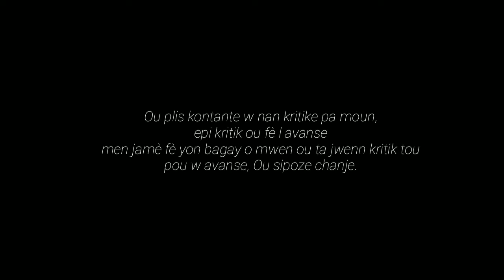TROUBLE BOY feat DARLINE DESCA (Official Music Video)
Welcome in the video description to my Youtube Channel “ LEX ON TOP “
Bienvenue dans la description de la vidéo sur ma Chaine Youtube " LEX ON TOP "
Byenvini nan deskripsyon video a sou Chanel Youtube " LEX ON TOP "
Mwen koube m byen ba🙏🙏🙏 pou m remèsye w pou sipò ou toujou bay channel la. Mèsi anpil💞💞💞

Vizyon nou se satisfè w, pandan wap fè solidarite ak nou nan “LIKE” ak “PATAJE” Video yo.

Vizyon nou se rive
●5k ✔
■10K✔
■■20K✔
■■■30K✔
■■■■40K✔
■■■■■50K
■■■■■■60K
■■■■■■■70K
■■■■■■■■80K
■■■■■■■■■90K
■■■■■■■■■■100K
 NB: Sa'k kroche, se sa'n rive deja, sa vle di ret anpil kout pat toujou, Ede nou rive 100K please👌👌👌

MÈSI ANPIL POU SIPÒ W AK TAN W TOUJOU PASE AVÈ M, TRAVAY LA FENK KÒMANSE
Ansanm ansanm n'ap
“TOUJOURS ON TOP”

Mwen espere ou te aprann anpil nan sa m te sot pataje la yo.
merci deske w Abone, like epi Komante pa bliye pataje ok.

SWIV LEX ON TOP TOUT KOTE SOU REZO YO
●●● Men lien CHANNEL LEX ON TOP lan ●●●

Avètisman
ATANSYON pa kopye okenn nan Miniature mwen yo, Ni okenn Video sou Channel la, pou w al mete sou Channel paw,  par mesure de Precaution pa fè sa tanpri, paske Channel ou a ka gen gro problem.
Si w renmen Cover mwen yo, Ekri m epi nap negosye pou n konn koman nap ka jere sa.

Men fason pou w Ekri nou pou travay ou.
1- Kite yon Kòmantè Dirèk pou n ka reponn ou rapid

2 - Ekri LEX DESIGN HAITI sou INSTAGRAM
●●● Men lien Compte INSTAGRAM LEX DESIGN  ●●●

3- Ekri LEX ON TOP sou INSTAGRAM
●●● Men lien Compte INSTAGRAM LEX ON TOP la ●●●

Wendyyy ChinwaOnTop Trakamusicgrp rutshelleGuillaume PierreJean AventureDeierre Jean.

Al enjoy ou nan lot video nou poste yo epi Baw...
Lex On top
Toujours on Top
Yesss